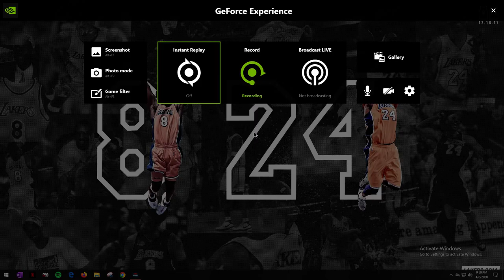F1 2019 Game: 2019 US GP - What a battle with Lewis Hamilton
I seriously thought I'm going to win. But Lewis had other plans on the last lap.